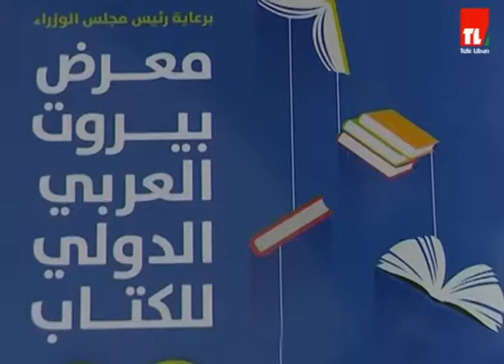معرض الكتاب 2018 - رشيد الضعيف